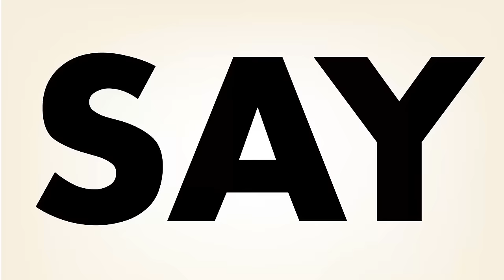Czesław Śpiewa - Pożegnanie Małego Wojownika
!! Klip zdobył YACHA w kategorii ANIMACJA na 21. Festiwalu Polskich Wideoklipów Yach Film 2012 !!

///Po miesiącach leżakowania materiału z przyczyn nie do końca dla mnie jasnych, pragnę w końcu przedstawić mój debiut - animowany klip do utworu "Pożegnanie Małego Wojownika".///After several months of delay, finally I can proudly present my music video debut. Hope you like it.///